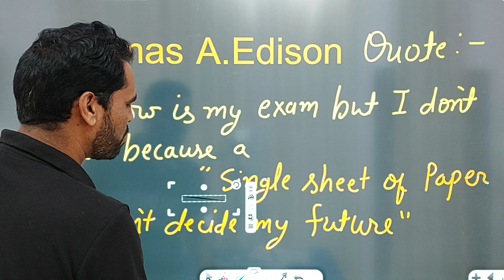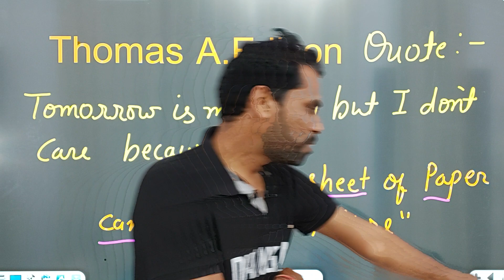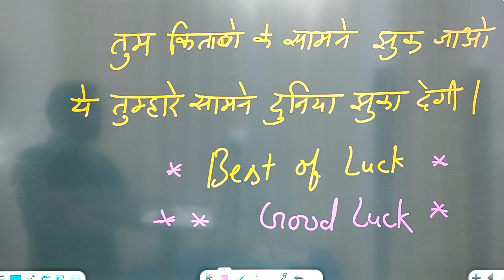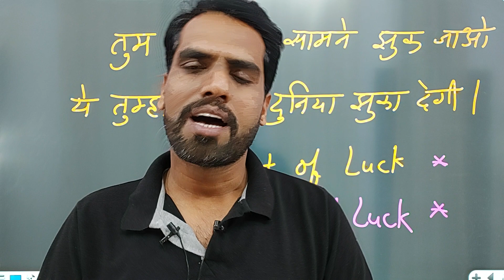single sheet of paper can't decide my future | best of luck